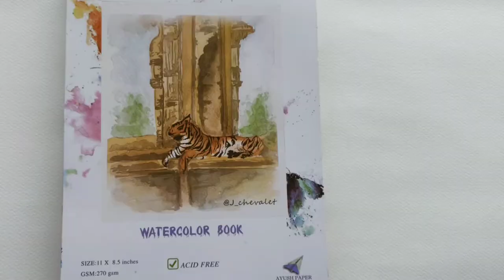How to Paint Magical Mushrooms | Water Colours | Step by Step Tutorial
Watercolour painting tutorial on how to pain magical mushroom by artist Aishwary based out of Kochi. Its a step by step procedure I'm sure you will be able to recreate it.

A simple painting tutorial on how to paint magical mushrooms. Very easy technique and brush strokes used. Do try and tag us @ayushpaper

Material used
Ayush paper 270 gsm watercolor paper
Camlin drawing inks (black, yellow, orange, dark green and Emerald green)
White Gouache paint ( Daley rowney - any brand is fine)
Round brush size 12 (Worison - any brand )
Brustro Rigger brush ( any small size pointed brush )
White gel pen
One jar of water
Dropper
Tissue
Masking tape